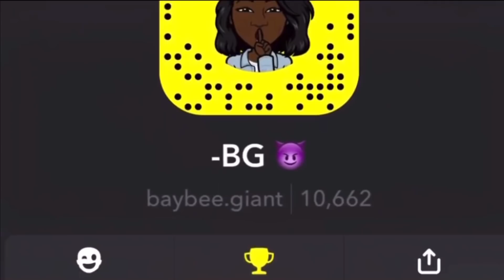I BOUGHT MY OWN SET OF WHEELS😝🙏🏽😩‼️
SOCIAL MEDIA⤵️

PLEASE COMMENT DOWN SUGGESTIONS FOR MY NEXT VIDEO⤴️⤴️⤴️⤴️⤴️⤴️⤴️⤴️⤴️⤴️⤴️⤴️⤴️